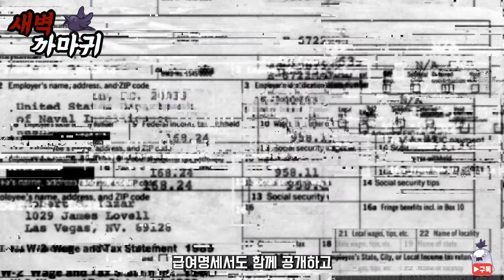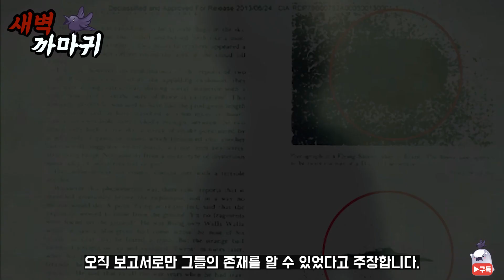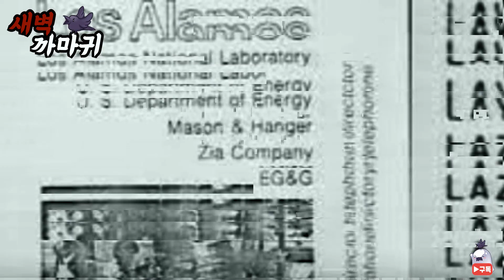[미스터리] 어느 한 남자의 UFO 폭로 "51 구역 음모론" 미스터리 [외계인]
추석 연휴 모두 잘 보내셨나요~~?

시청자, 구독자 여러분 너무 감사드립니다.ㅎ

이어폰 또는 헤드셋을 착용 후 시청해주세요~
재미있게 시청 부탁드립니다ㅎ

업로드 : 매주 목요일 or 금요일

BGM

808 Doorbell Chime - Unicorn Heads